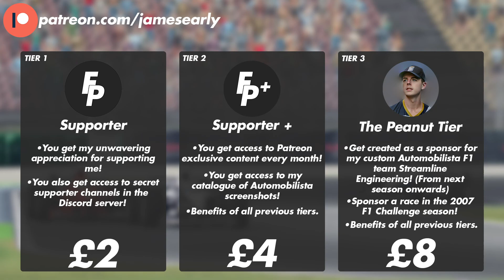Automobilista 1998 Part 4: SAN MARINO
And here we are with round 4 of the season! In our F1C Career, we actually won this race, I doubt we will be able to replicate that here today but maybe points are a possibility? Enjoy!